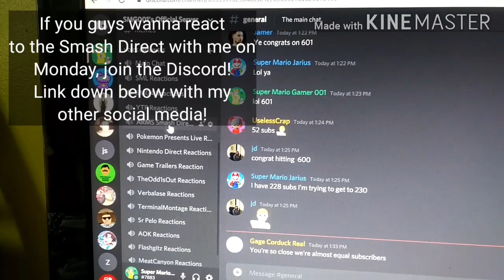THE ARMS FIGHTER FOR SUPER SMASH BROS ULTIMATE IS COMING MONDAY!!!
-SMG001, 2020